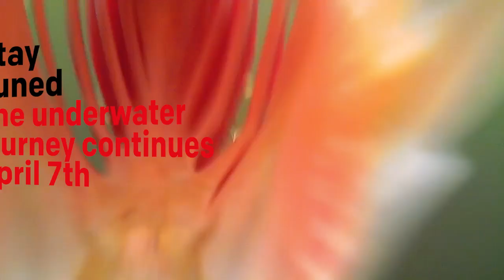The Wolf is Back - NEW Water wolf UW 2.0 - HD Underwater camera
The Water Wolf cameras have sparked a revolution in understanding how fish behave and react to the lures we present them with. Now, the Water Wolf cameras are better than ever – with a series of improvements that make the Water Wolf camera even more versatile. Waterproof down to 100 meter, which means it can be used for extreme deep-sea fishing. More shock resistant. Fitted with a 100% battery charge mark indicator. Adorned in a CamoTech Green Housing-colour. Use
for trolling, casting, float or bottom rig carp fishing. Uniquely designed and engineered in Denmark. Super Anti-wobling retrieve and up to 3.5 hours recording.

WATER WOLF UW 2.0 UNDERWATER CAMERA
• Full HD 1080P video
• Auto White Balance
• Excellent low-light performance
• Waterproof down to 100 meter
• High shock resistance
• Perfect for both trolling and casting
• Designed and engineered in Denmark
• Super anti-wobling retrieve
• Up to 3.5 hours recording